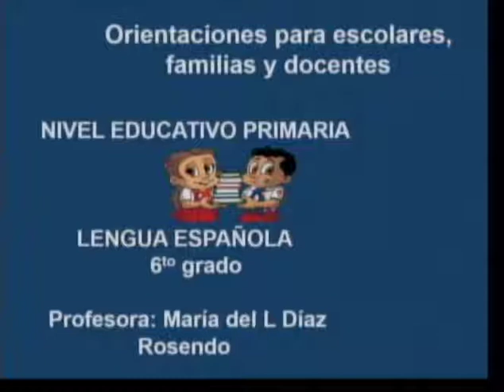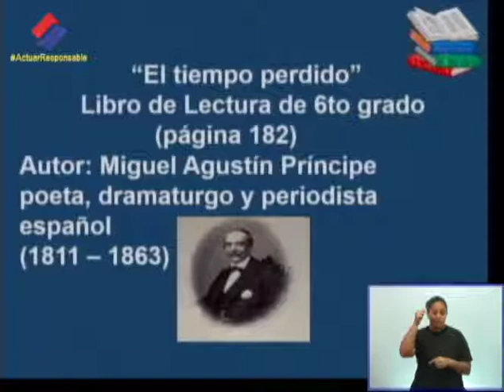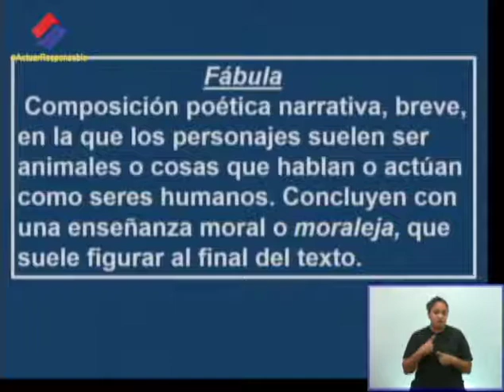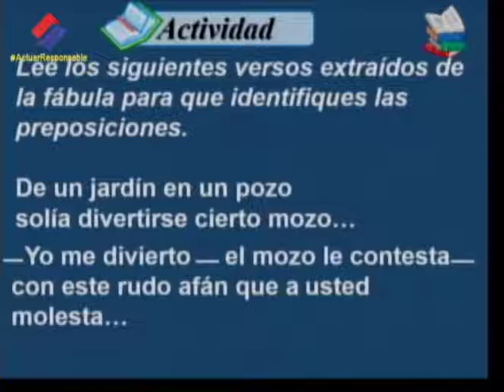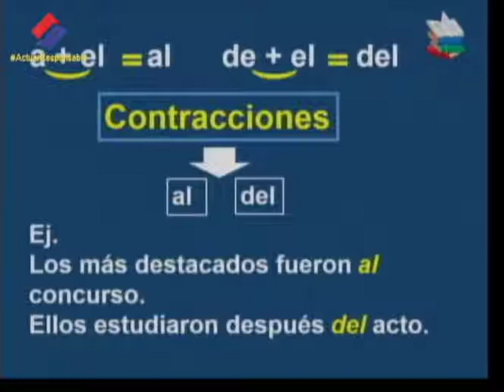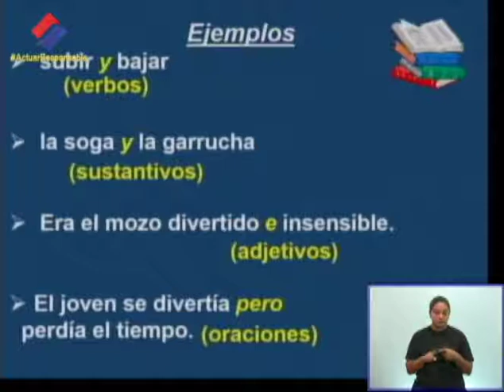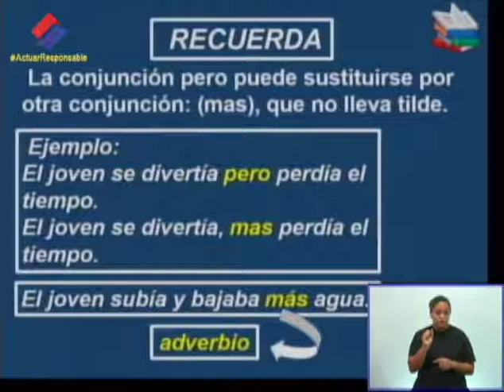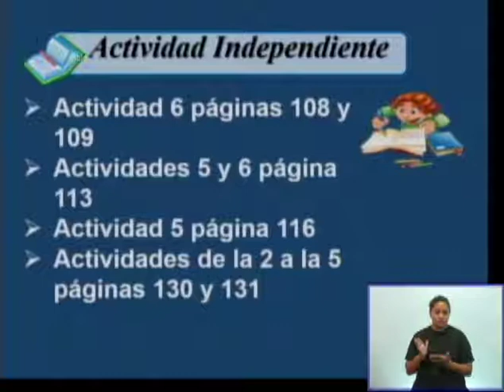Lengua Española 6to Grado y Educación Especial. 01.03.2021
Conjunciones